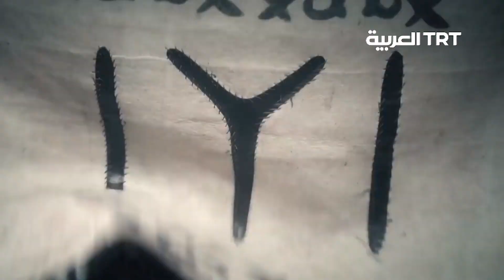الدراما التركية.. نجاحات عربية وعالمية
الدراما التركية.. نجاحات عربية وعالمية غير مسبوقة وعدد الدول التي تبثها على شاشاتها يصل إلى 142 دولة